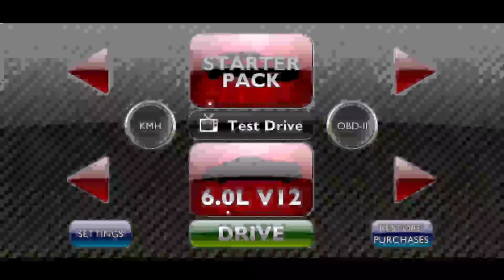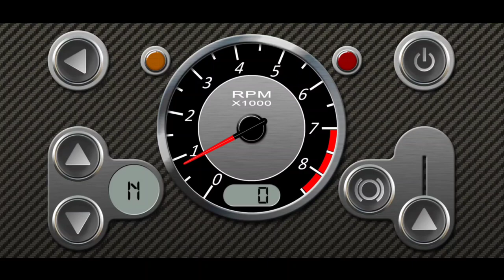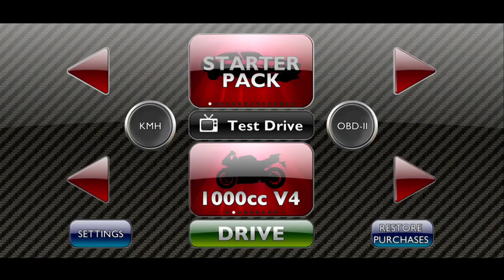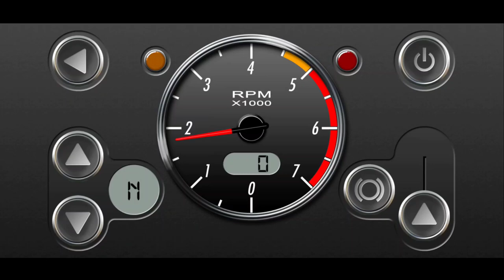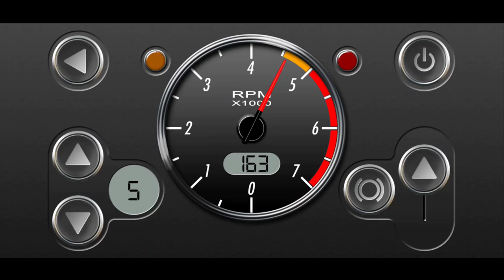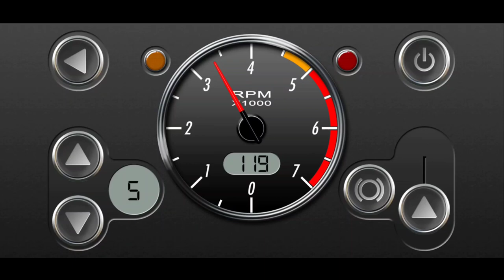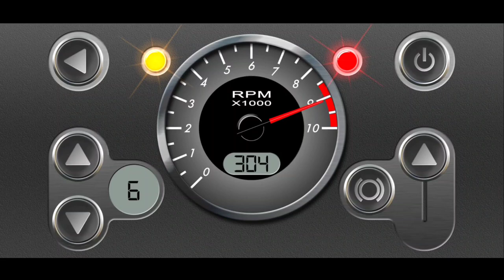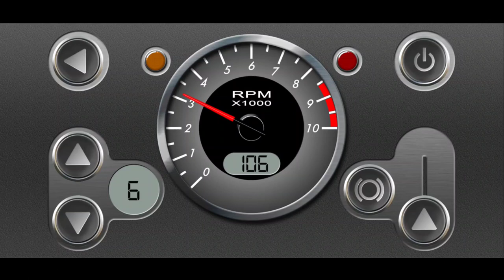Lamborghini. Ducati V4 & Dodge Pure Sound.